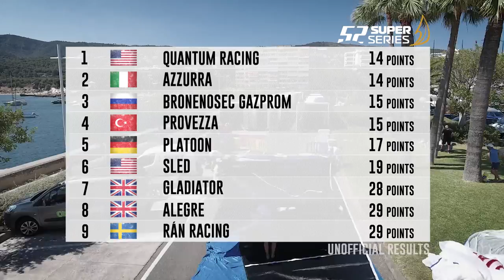2016 52 SUPER SERIES HIGHLIGHTS: Puerto Portals Day 2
Four races in, and as Adrian Stead put it – "make a mistake and your ninth". Bronenosec and Provezza win the races, but Azzurra wins the day with a consistent 2,2.

*** Puerto Portals Race Programme ***
Sunday, July 24th: Official practice race(s) from 13:00
Monday, July 25th: Windward-leeward Races (13:00)
Tuesday, July 26th: Windward-leeward Races (13:00)
Wednesday, July 27th: Coastal Race (13:00)
Thursday, July 28th: Windward-leeward Races (13:00)
Friday July 29th: Windward-leeward Races (13:00)